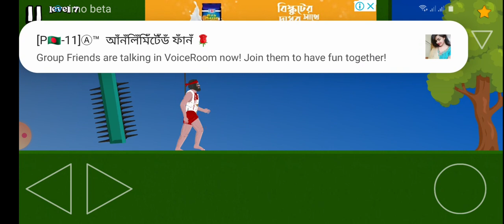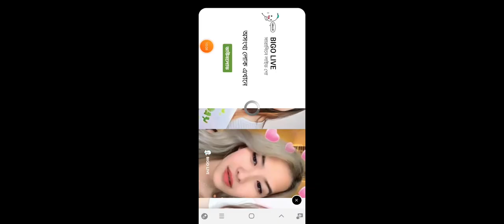short life level 6